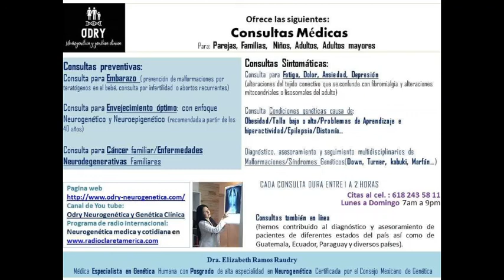1. Fatiga Crónica 2. Autismo